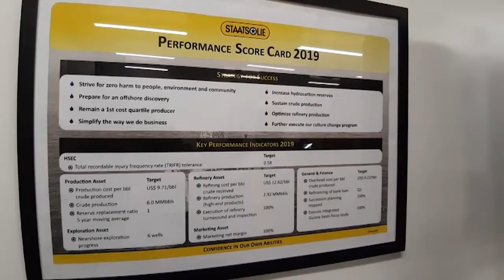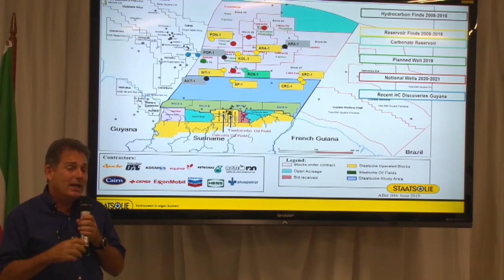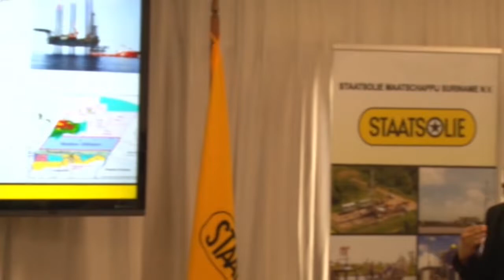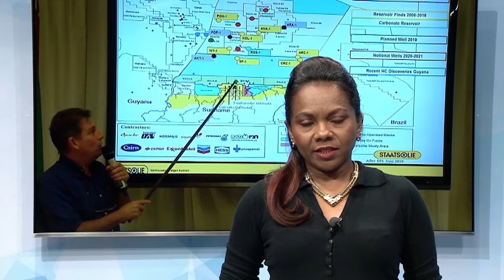17 08 2019 Staatsolie optimistisch voor vangst ruwe olie